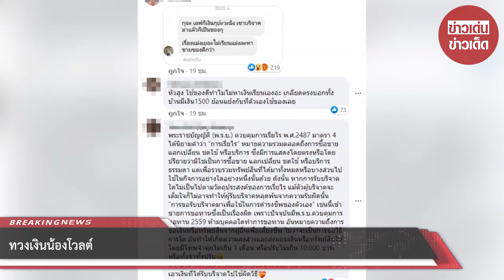ทวงเงินน้องโวลต์